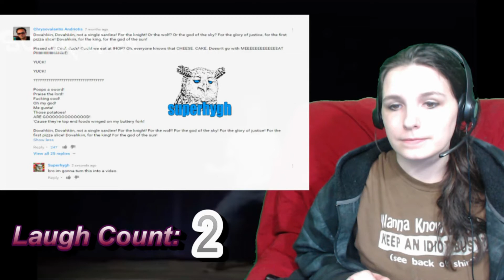Well....that was something | Try Not to Laugh #1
Couldn't link back to the original video, it isn't available. :)

My FIRST try not to laugh...and I failed. Did you all fail?

Thanks for much for watching my video. As always I love to see you guys comment and leave me suggestions for more videos. :)

Jonathan Edwards Production